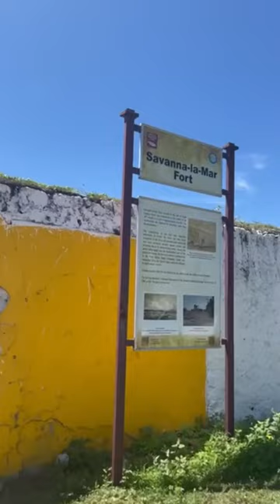Jamaica Travel Savannalamar international travelvlog viral shorts minivlog